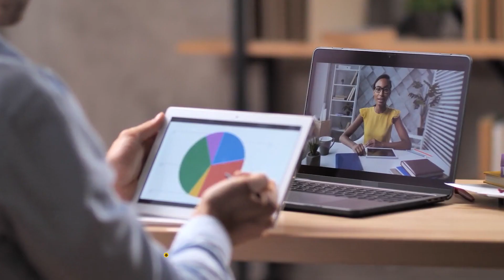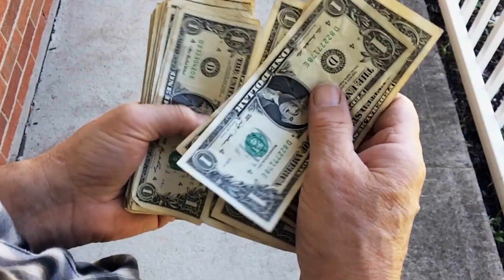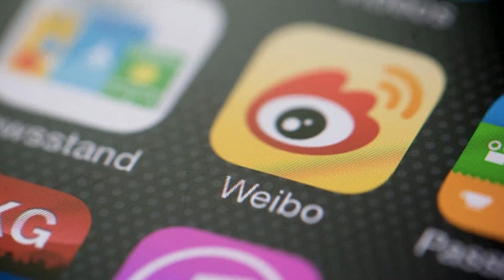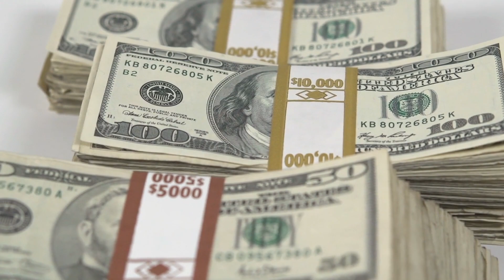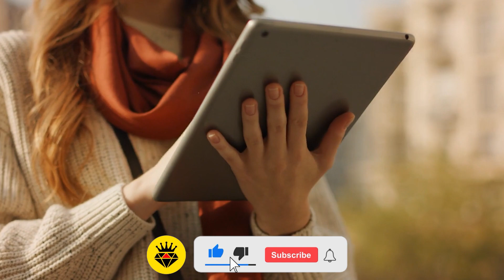China's New Starship Clone / Can It Crush Spacex?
In an age that everything is getting cloned and everyone is copying, it was about time that China started its own space program and why not to build its very own reusable rocket. The Chinese space program is pretending to complete Mars' exploration and to do that are building a Chinese version of SpaceX's Starship, as well. But how advanced are they in this task and how possible is it to win SpaceX the space race? Well, keep watching to discover.